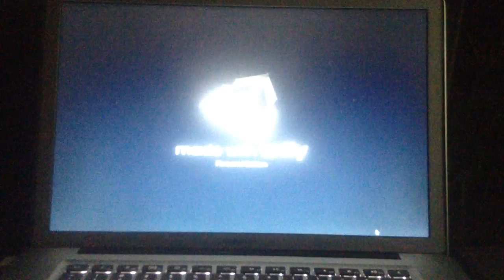jax car wash